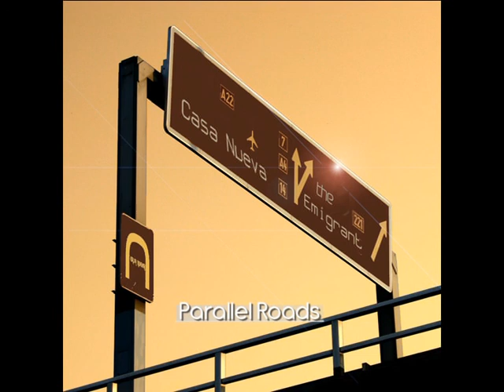01 Parallel Roads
Hi everyone!

Well, time has come to analyze, comment and review the first of the songs on my discography, the one that opens the first album: ‘Parallel Roads’.

This track, quite remarkable within the album and my own discography, has a protagonist, to whom I dedicated the theme: my friend Luis Francisco Llamas.

We both lived in Aluche (a neighborhood in the south of Madrid), and one morning he called me and asked me to accompany him to buy a synthesizer. So we were going up Calle Leganitos, which goes up from Plaza de España, and we entered Radikal Music. There a Korg X3 synthesizer was purchased by him. The guy from the store explained that he had a 16-track synthesizer and that it was the best thing to create music at the time. My jaw was drippin'.

We went back to his house to try it, and I remember it was a cloudy day. When we arrived we were testing sounds, and they were wonderful.

A few days later he came home and lent me the synthesizer for a few days. It was a dream for me to have that tremendous synthesizer at home, and during that month I wrote many songs, almost all of which have become part of the first two albums of my discography.

Unfortunately, I do not remember dates, since I have my diaries in Spain. But it was all sometime in the spring of 1996.

If I remember correctly, this is the second song I wrote then, and it was definitely the one that convinced me that the Korg X3 had everything I needed to materialize all the channel of musical expression that I needed to convey from within. Perhaps with the exception of guitar sounds, for which I started using the same synthesizer, until obviously ending up recording with real guitars for subsequent years.

The track begins with the typical Korg X3 piano preset, called Piano 16´, to which is added another preset that has been quite present in my music, the Ether Bells that accompany the piano.

Later, a sweep synth appears giving rise to a constant rhythm, with a contained drums, and some bongos which give it an Afro-Latin touch.

I was able to convey on this theme a feeling of serenity mixed with excitement and adventure, and the pianos that come and go seemed like a part of me that had been asleep for years, and was finally finding a way out to show itself to the world.

The influence of Michael Gettel, a great American pianist and composer and a great friend of mine, whose friendship and good musical advice I have enjoyed over the past few years through Facebook and email, is undeniable. My two favorite albums of hers are 'The Key' from 1991 and 'The Art of Nature' from 1993, which I discovered a few years ago. They are masterpieces, but in all his albums the melodies are intelligent and full of feeling. I think he's been the one that has mad a group led by a piano sound best, although there are other artists who are also very good at that style. It was also him who inspired me to narrate my musical themes in this way. He does this on his Facebook account, and it seems to me a great idea, since it increases by giving more data the experience of us who follow his music.

You can also find some acoustic guitars in some moments of the song, which were not at the beginning, but I recorded years later. Although last year, 2019, I removed them and re-recorded them because they didn't sound good at all in my opinion.

I perfectly remember the astounding happiness I experienced while creating the song, and also a terrible scare when for a few of minutes it seemed that everything I had done was erased. I was literally learning how to operate the 16-track sequencer while recording this song. And it wasn't easy.

It has been twenty-four years since that night when I started creating this theme. Long time. But here it is. I hope you like it.

As for the title, ‘Parallel roads’, it refers to friendship, and I dedicated it to my friend Luis. One day he joked that these roads could be separated. That's how it was, but never entirely, because for me a friend is forever.

Thanks, Luis. I owe you a lot. Perhaps with this belated recognition of your generosity and friendship I can thank you in part.